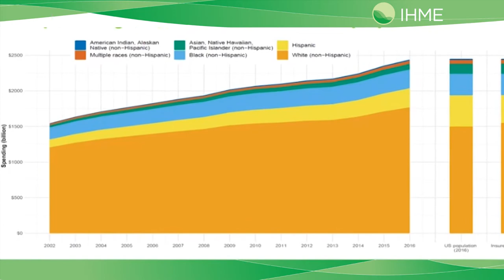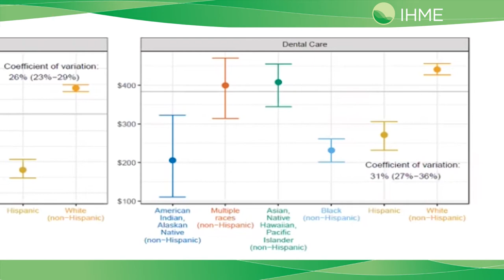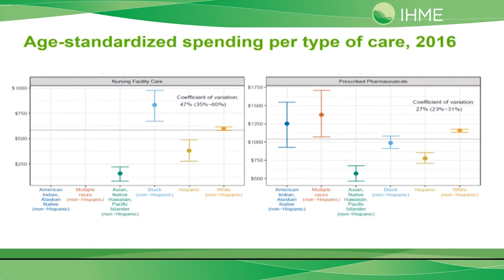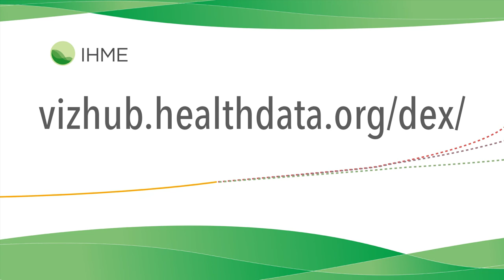IHME | United States Health Spending by Race & Ethnicity (2021)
Dr. Joseph L. Dieleman, Associate Professor in the Department of Health Metric Sciences at the University of Washington, is the lead author of the study “US Health Care Spending by Race and Ethnicity, 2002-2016," published August 17, 2021 in the Journal of the American Medical Association. In this video, Dr. Dieleman describes main points and health policy recommendations while reviewing key research figures.

Video Transcript:

It's well established that structural racism and racism impacts healthcare in the United States. Our research team focuses on understanding the $3 trillion of health care spending that occurs each year, and understanding what those resources are used for.

In the study that we just published in the Journal of the American Medical Association, we highlight  that a disproportional amount of health care spending is on white (non-Hispanic) populations.

[Shows image] This is health care spending in the United States, disaggregated across these six race and ethnicity groups. The big orange is white (non-Hispanic) individuals. We know that in 2016, all of the spending that we're able to disaggregate, 72-percent of the spending was on white (non-Hispanic)s. That's despite in the United States population that same year, normally 61-percent of the the population being white (non-Hispanic). We can see already from this first glance that there's disproportionately more spending on white (non-Hispanic)s.

Despite the variation being less once you've age-standardized in aggregate, the types of the care that the different race and ethnicity groups were having spending on really varies dramatically.

[Shows image] This first slide here looks at ambulatory care, so outpatient care, and dental care. You can see the average amount of spending for people within each one of those race/ethnicity groups for outpatient care and dental care. The gray line is the all population mean. So we can see on the panel on the left if you focus just on ambulatory care, the Asian American, Native Hawaiian, Pacific Islander, Black and Hispanic groups all spend significantly less on ambulatory care per capita after age-adjusting and the white non-Hispanic population spends way more.

[Shows new slide] Switch over to emergency department care and inpatient care, you see much more parity in spending. You see Black (non-Hispanic) actually spending more than Hispanic and white non-Hispanic in emergency department care. And in inpatient care, you see more or less of the the same trends.

[Shows new slide] Lastly, you can look at nursing facility care and prescribed pharmaceuticals. For both of these, we see that the Hispanic population is lower and the Black (non-Hispanic) is a little higher. And in the prescribed pharmaceuticals, white (non-Hispanic) is higher too.

Moving forward, we think that it's especially important to think about the allocation of health care resources. In particular, driving up utilization for key essential services for preventive care and care for Black, Indigenous, and people of color populations in the United States to drive up and improve health equity.

About IHME:

The Institute for Health Metrics and Evaluation is an independent population health research center at UW School of Medicine, part of the University of Washington, that provides rigorous and comparable measurement of the world's most important health problems and evaluates the strategies used to address them. IHME makes this information freely available so that policymakers have the evidence they need to make informed decisions about how to allocate resources to best improve population health.